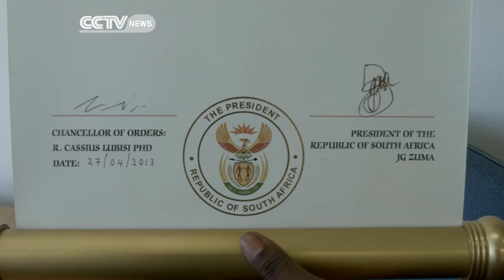Ending HIV Stigma In South Africa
From Paediatrician to President of South Africa's Medical Research Council, Professor Glenda Gray is considered as one of the leading experts in mother-to-child HIV prevention.